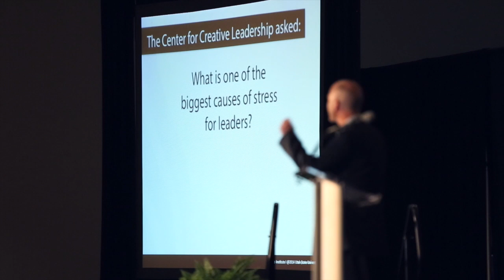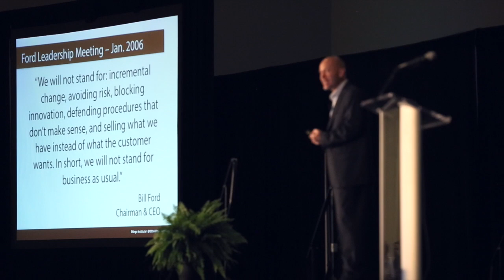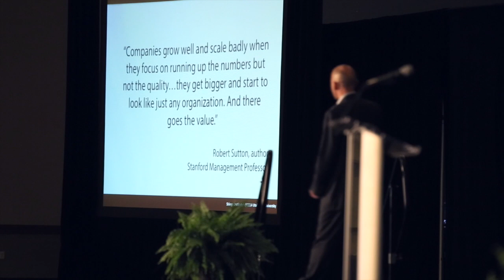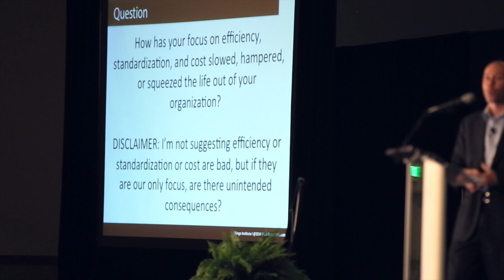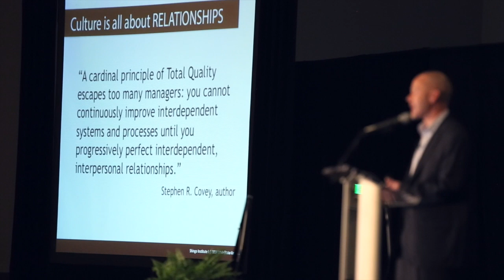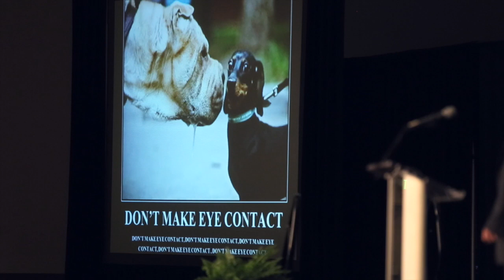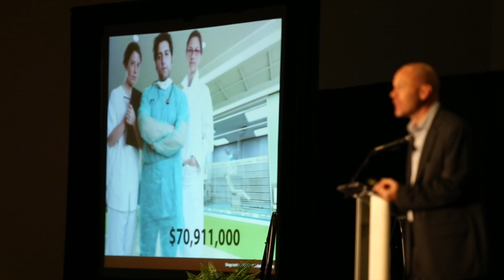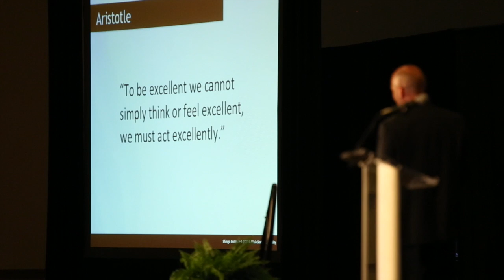"A New Era of Enterprise Excellence" - Max Brown's Shingo Conference Keynote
Max Brown, Director of Leadership and Executive Education at the Shingo Institute, kicks-off the 2014 Shingo International Conference - "A New Era of Enterprise Excellence."